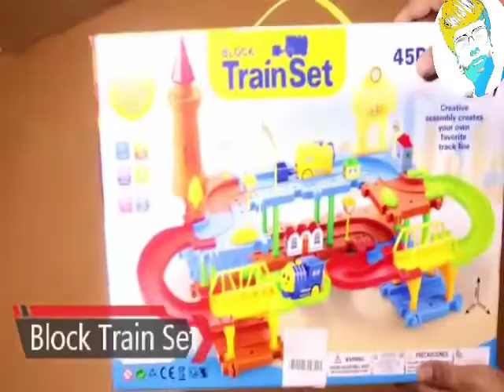Unboxing ofs A1 block cunstruction train set pack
Friends, Aaj ki is video me hum unbox karenge Block Train Set
educational/learning Toy ko. Dosto Is toy factory train ki product ki quality bahut achhi hai or price bhi reasonable hai saath hi kids ke liye bahut educational hai.. Kids ki Reasoning ability ko improve karne me ye bahut help karta hai. Umeed hai ye video apko pasand ayega.

Promote my channel click here